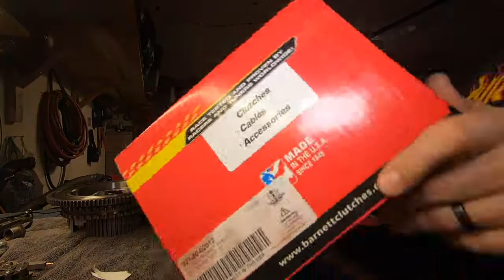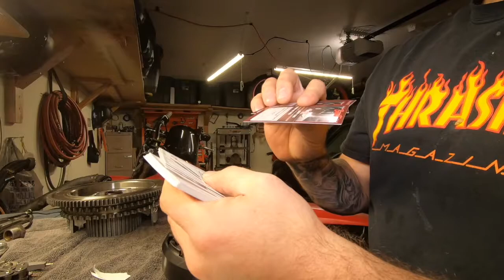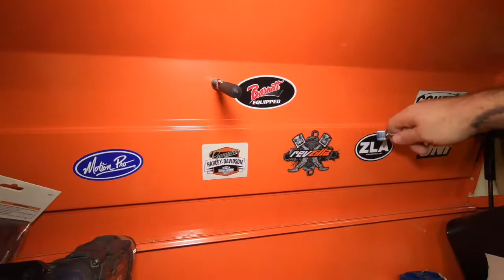BARNETT CLUTCH BASKET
Hello everyone and thanks for stopping by and checking my video out.

This video is about me installing a Harley Davidson Barnett Clutch Basket after  mine  grenaded .

follow the Barnett Clutch Basket install manual and use my video as reference.

You can ask any questions you may have for me and the community bellow in the comment section ..

I lost the rest of the footage hopefully this helps out..